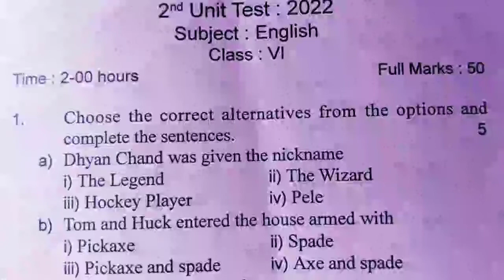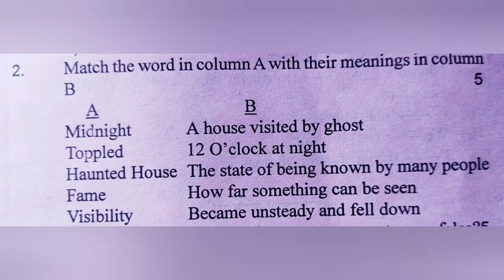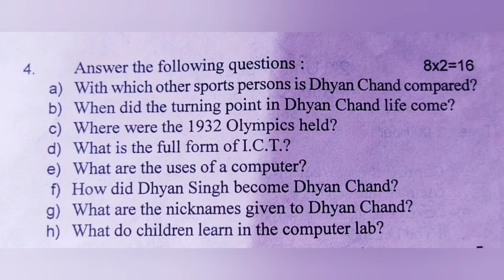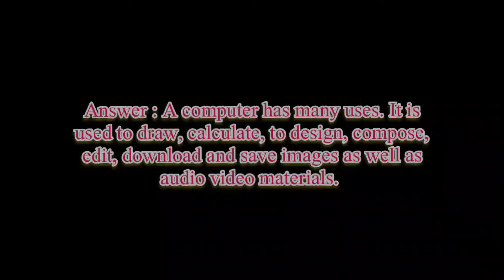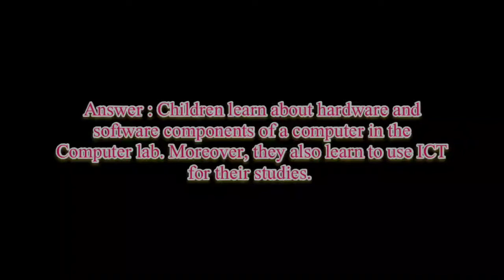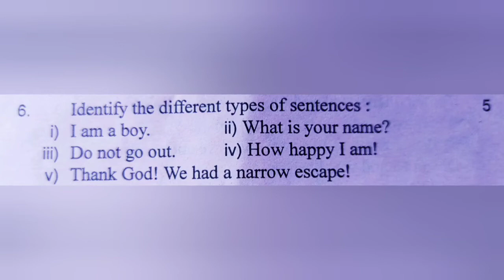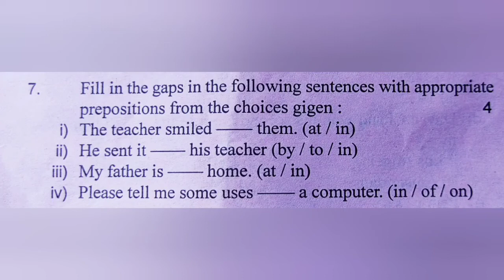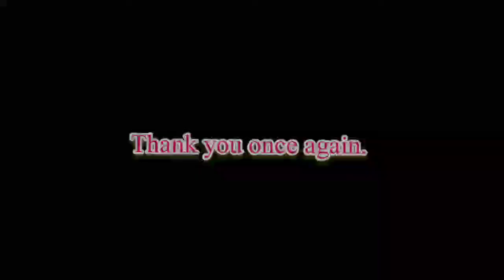English Qsn Paper Discussion // 2nd Unit Test - 2022 // Class VI - GHSS //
English Question Paper Discussion // 2nd Unit Test - 2022 // Class VI - GHSS //

1. Lesson - 3 Class VI English
Dhyan Chand (Part One)

2. Lesson - 3 Class VI English
Dhyan Chand (Part Two)

3. Lesson - 3 Class VI English
Dhyan Chand (Part Three)

4. Lesson - 4 Class VI English
Uses of ICT (Part One)